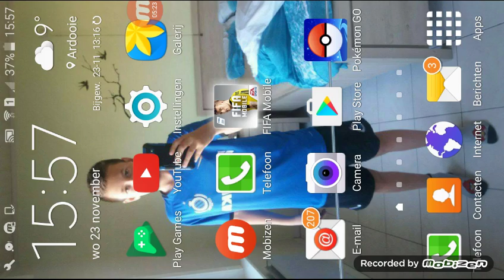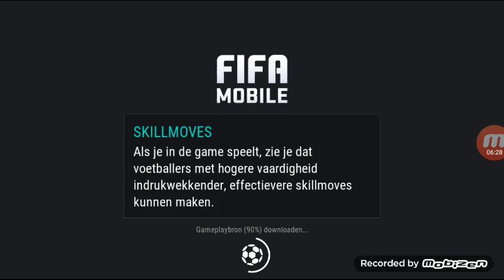Fifa edition 3